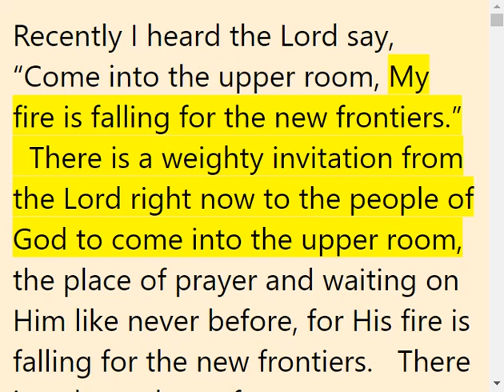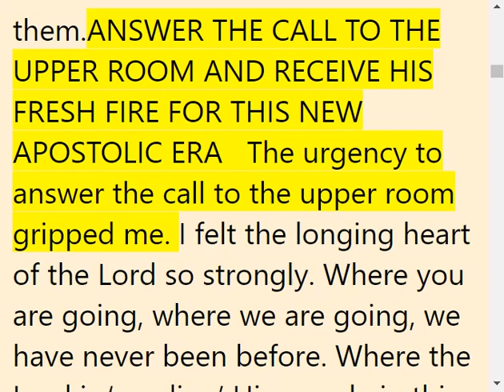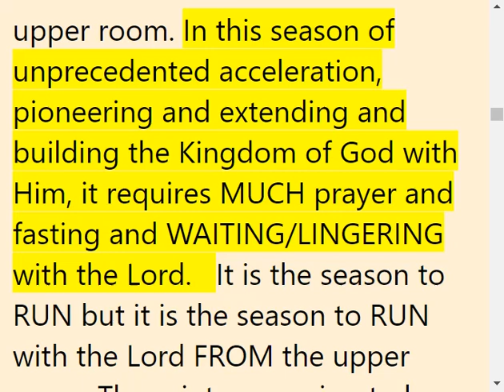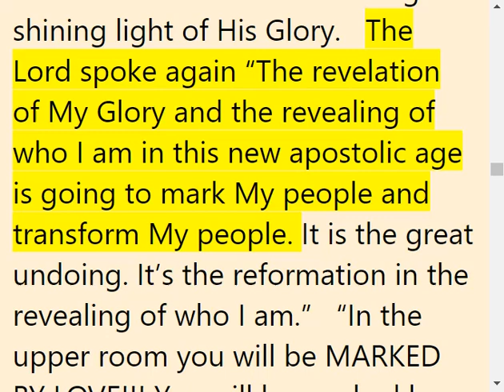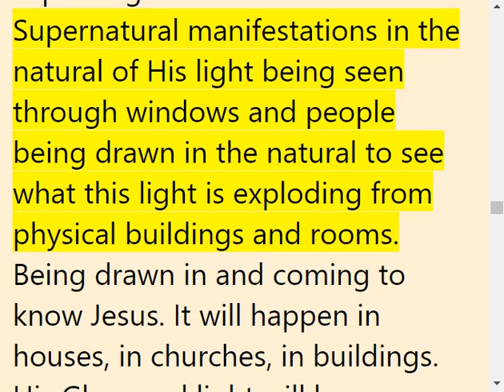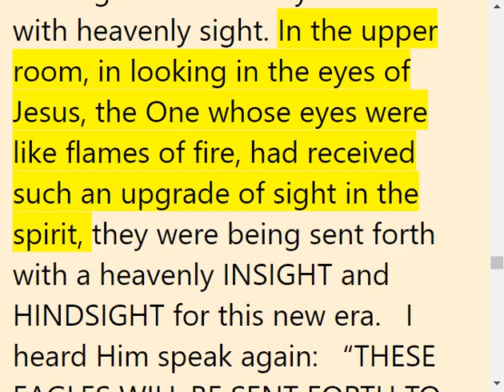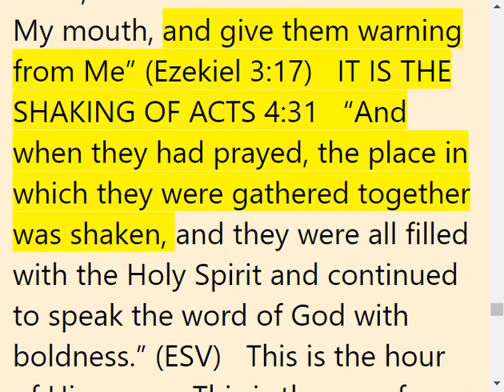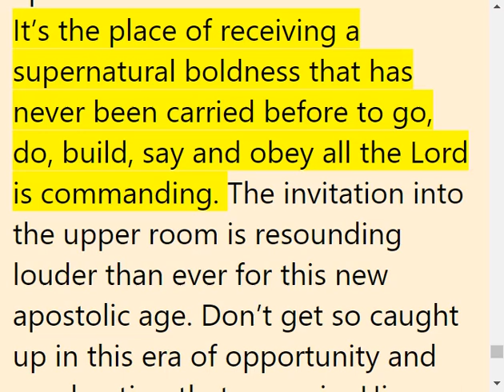Lana Vawser Prophetic Word 2020-02-07